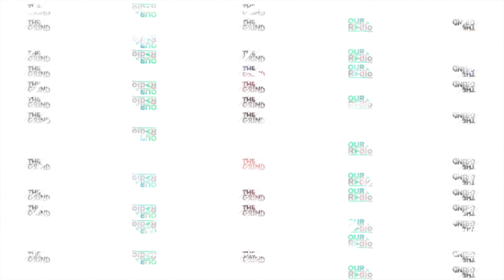MARLON ASHER Trinidad's Reggae Icon is Safe! - Live on The Grind (Interview)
THE GRIND - The Best in T&T Music Every Monday on OURRADIO.FM Your Urban Alternative | Hosted by Chromatics